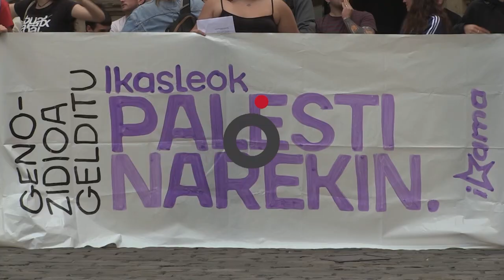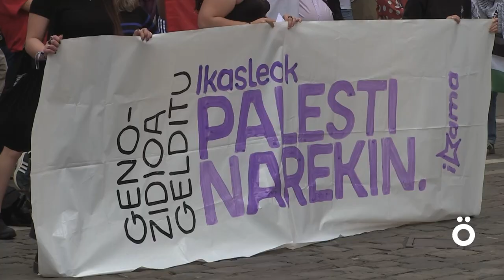Munduko ikasle protesta olatuarekin bat eginez, IKAMAk Palestinaren aldeko elkarretaratzea egin du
IKAMA ikasle mugimenduak Palestinari elkartasuna adierazteko elkarretaratzea egin du Iruñeko Udaletxearen aurrean. Munduko ikasle protesta olatuarekin bat eginez, Palestinako herriaren askatasuna aldarrikatu dute. Ikasleak subjektu eraldatzaileak direla diote, horregatik, bai ikasleen baina bai orokorrean gizartearen mobilizazioek duten  garrantzia azpimarratu dute.